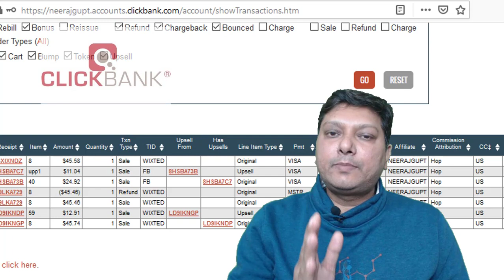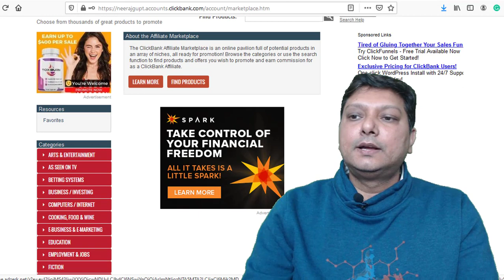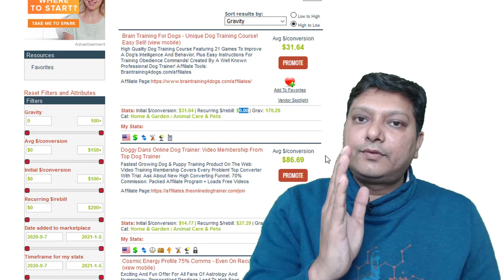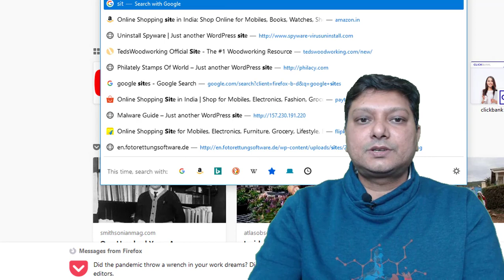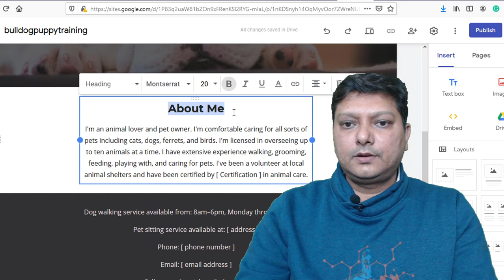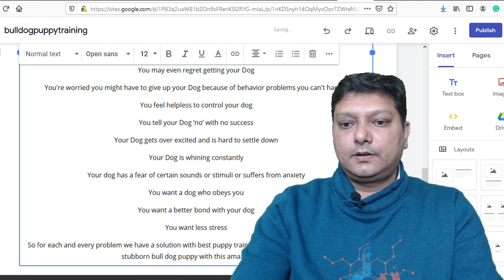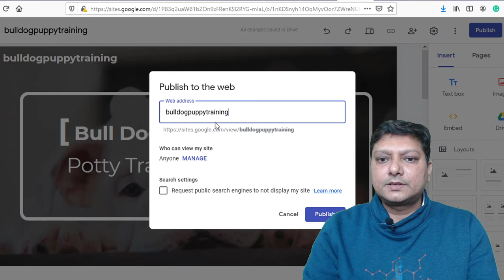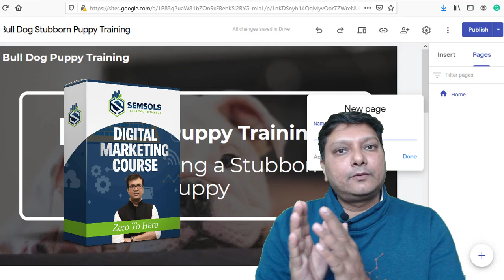ClickBank Affiliate Marketing For Beginners In Hindi 2021 [Free $200/Day Traffic Method Tutorial]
अगर आप Clickbank से पैसे कामना  चाहते हैं तो ये वीडियो आप के लिए है।  इस वीडियो में मैंने नए लोगो के लिए जो clickbank सीखना चाहते हैं , पूरा प्रोसेस एक एक कर के बताया है। आप आसानी से इसको सिख सकते हैं और 2021 में clickbank से पैसे कमा सकते हैं। आप अगर Affiliate Marketing में रूचि  रखते हैं  तो इस वीडियो को जरूर देखें।

In this video i am going to show you how to make money online with clickbank with free site and traffic method. This is best tutorial for clickbank affiliate marketing for beginners in Hindi for 2021. Each and every step has been explained in detail and you can learn, implement and earn through this strategy. This free method to earn from clickbank is $200/day method and here you will learn how to promote clickbank products without a website. So go through each step and don't skip the video.

Through this method you will generate organic traffic to your free website especially made for clickbank affiliate product. Where ever you are located you can use this method and earn money on clickbank.

The best niche on clickbank affiliate program for beginners are health,wealth,relationship,Dog,manifestation and DIY. You can earn on these niche as these have high traffic. So learn and implement complete process to earn money online on clickbank.